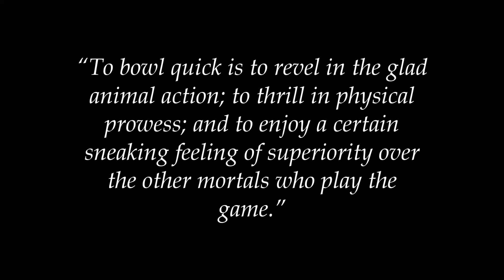Frank Tyson in colour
Coloured and enhanced from the black-and-white original.